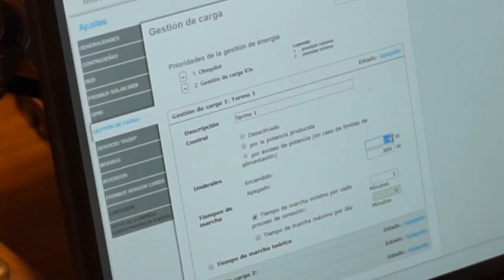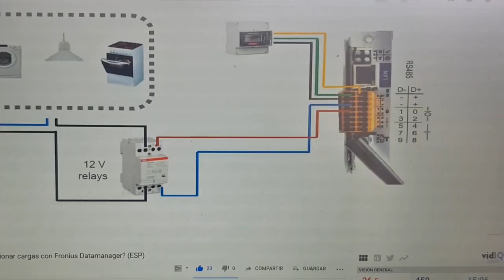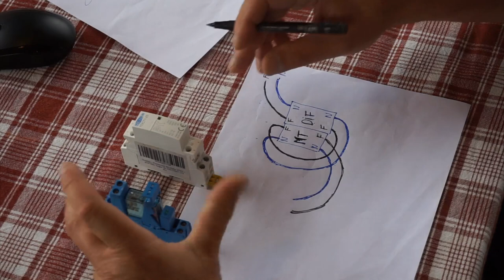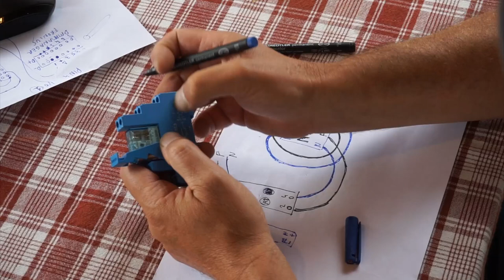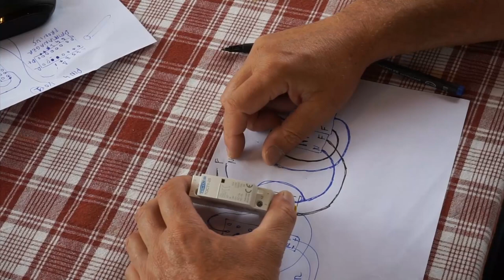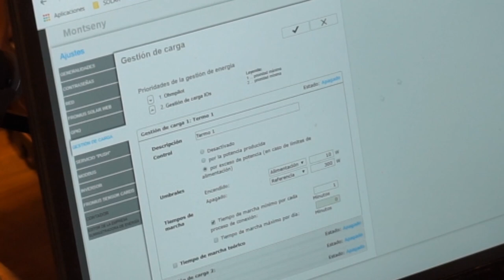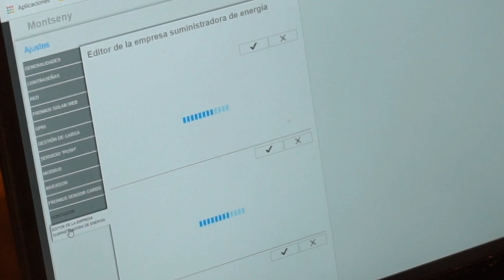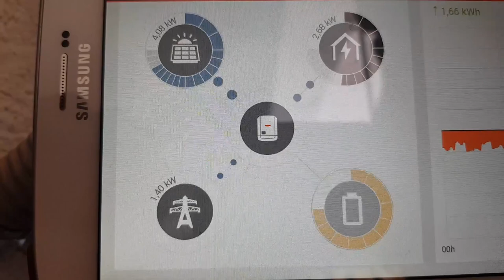Gestión de Excedentes y Cargas del Inversor FRONIUS 5kW con Relé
Ahora gestiono de manera automática los excedentes de producción solar fotovoltaica que no quiero verter a la red.
Aprovecho que el Datamanger del inversor Fronius permite gobernar has 4 relés en virtud de una programación y condiciones de activación que introducimos en su servidor interno.
En el anterior video, gestionaba las cargas, que consisten en dos termos de agua sanitaria, a través de unos enchufes domóticos inteligentes. En este video aprovecho el gestor del relé interno que lleva el datamanager 2.0 del inversor Fronius.
Este sistema está muy bien pero tiene el efecto secundario que necesita tener el vertido cero 0 quitado. O sea, tenemos de verter todo a la red, todo lo que no podamos aprovechar, ya que calentar los termos no es suficiente para gastar toda la potencia disponible.
Explico todo los pros y las contras y como conectar los relés, contactor de apoyo, como se hace el cableado etc. y también ongo un ejemplo de como programar las condiciones de activación.
A continuación pongo enlaces a Amazon de los productos que hago servir en este vídeo para poderlos comprar directamente.

Multimetro digital automatico LOMVUM T28B
Surtido de Terminales anillo de cobre

Medidor de angulos

disyuntores de 16 A 1000VDC

Contactor 25A 2NO 220-230vAC

Termo Forcali de 100L
Termo Teka de 80 L

Diferencial Hager (10 mA sensibilidad) apto para usar termos eléctricos con extrema seguridad.

Pareja de enchufes inteligentes "Smart Plug" domóticos MEROSS soportan 16A WIFI 2.4 GHZ

Estos mismos enchufes inteligentes pero con indicación de consumo en la misma app de MEROSS , son mucho mejores por poco más de precio

Relé FINDER de bobinas 12v y contactos 230V y 8A intensidad máxima para usar las salidas del Datamanager de Fronius para
gestionar excedentes ( es el azul del video)